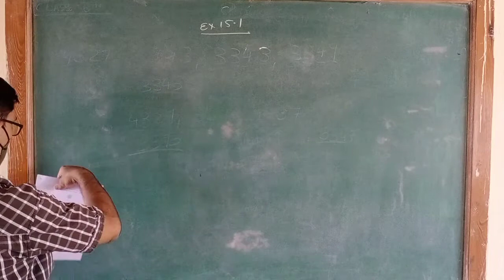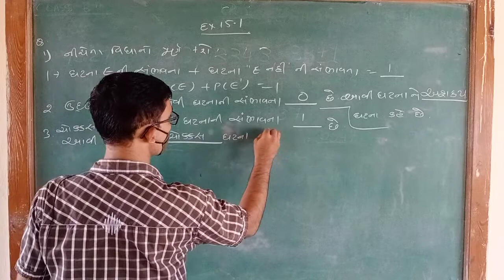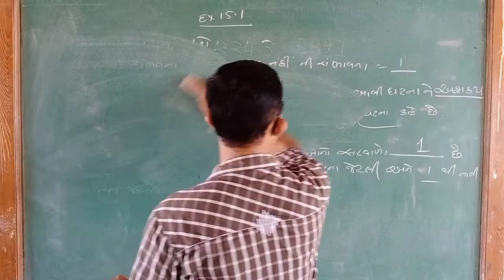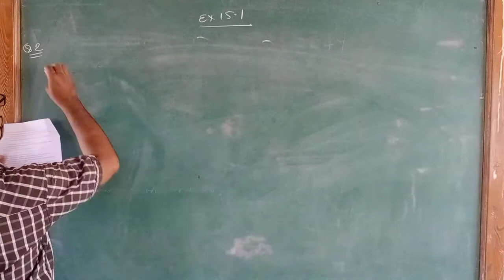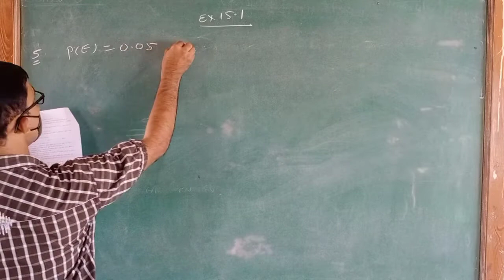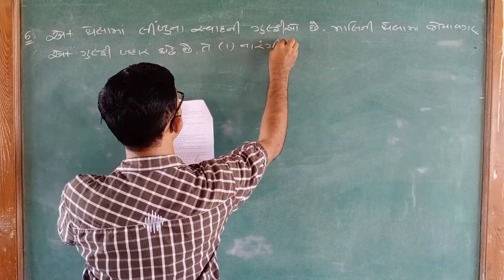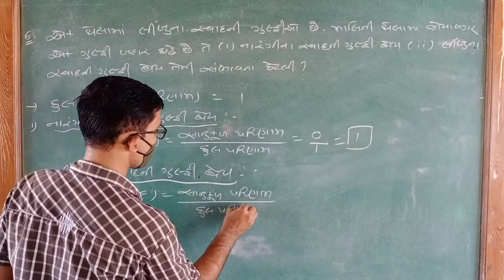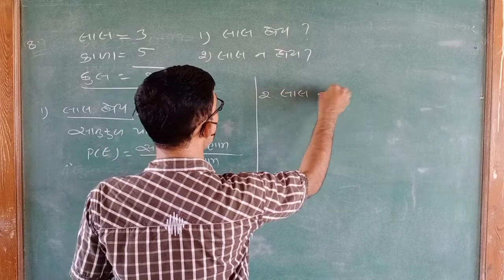STD 10TH (GUJ.) SUB. MATHS